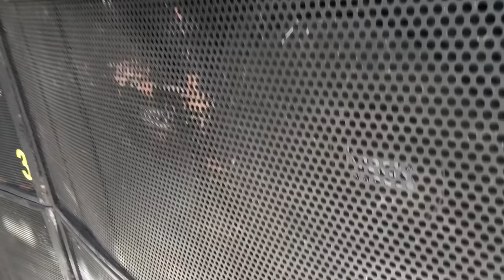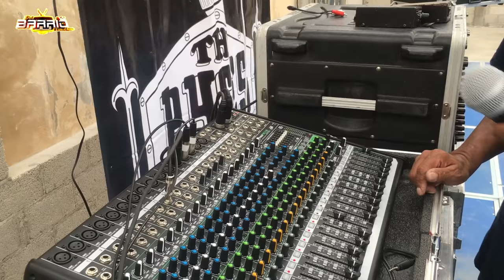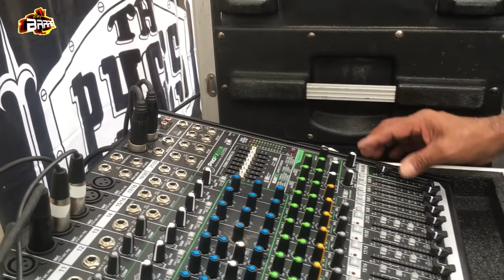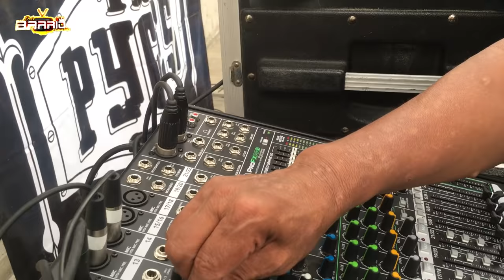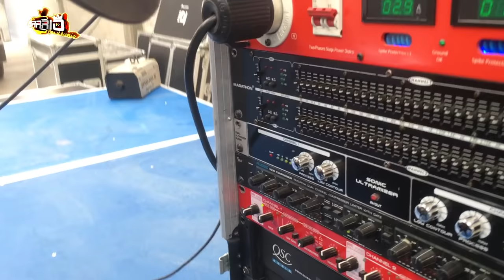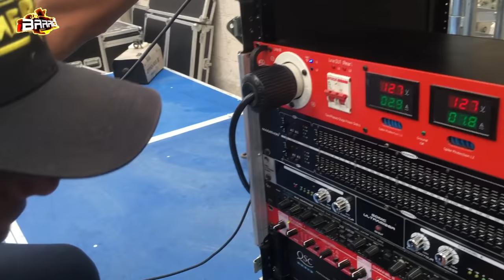🔥 CÓMO CONFIGURAR UNA MEZCLADORA PARA NO SATURAR EL AUDIO | EVITAR SONIDOS EXTRAÑOS EN EL MICRÓFONO.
UNA VEZ MÁS EL INGE BUMPER NOS COMPARTE TODA SU EXPERIENCIA.

Del Barrio Para El Barrio TV.